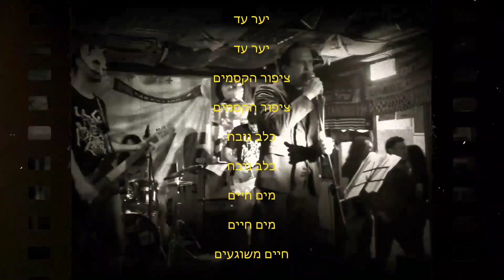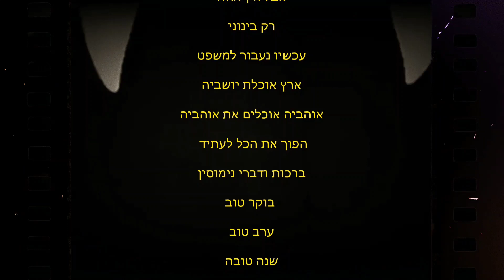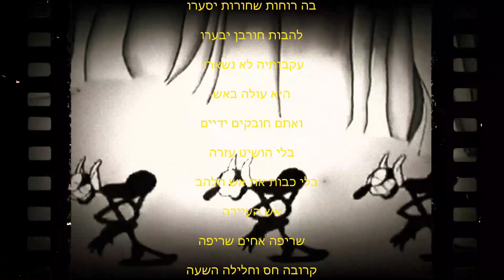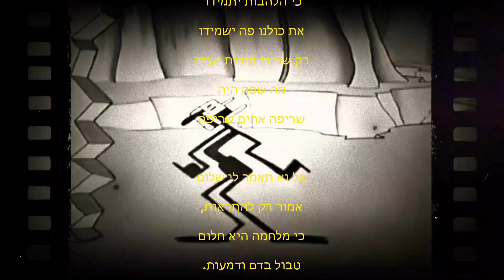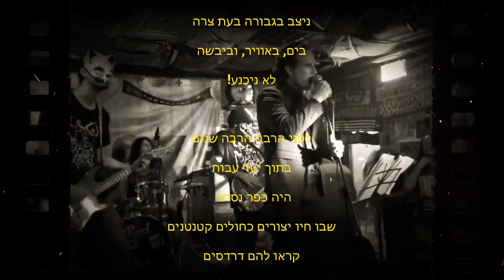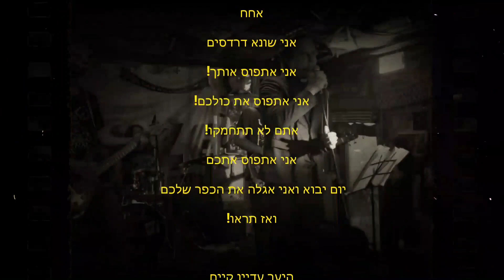GOREGAMEL - נחש / Nahash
Taken from "הַגְּרָיְנְד הַשִּׁשָּׁה-עָשָׂר" (HaGrind HaShisha-Asar), out on 9.9.23!